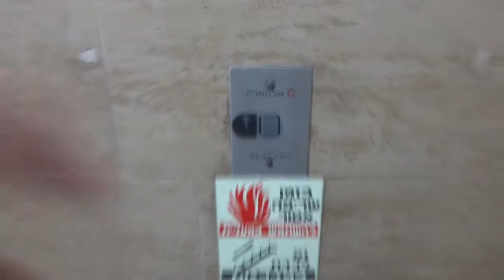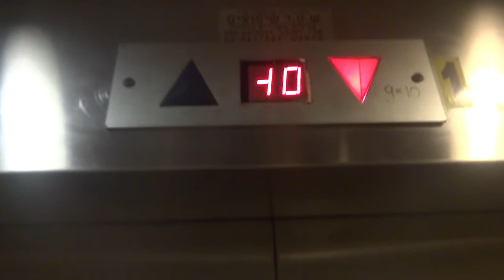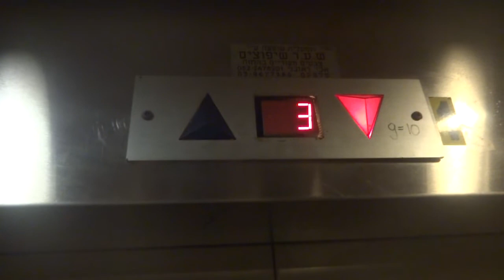[R2] 1981 Electra (mod. 1990's) traction elevators at Even Ziv Carpark - Tel Aviv, IL.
Outro music: Crush 40 - Live & Learn(Sonic Adventure 2 theme song)

I used my old camera because I couldn't find my Sony CX240E but my parents found it while I filmed these videos.

I accidentally forgot to change the date of filming, this was filmed on Feb. 25, 2021.

These elevators got floor announcements.

---Elevators---
Brand: Electra
Modernizer: Electra
History: Modernized
Year built: 1981
Year modernized: 1990's
Capacity: 750kg / 10 Persons
Type: Traction
Floors: 10(*0*, 1, 2, 3, 4, 5, 6, 7, 8, 9-10)
Elevator bank size: 2
Camera: Sony Cybershot DSC WX80